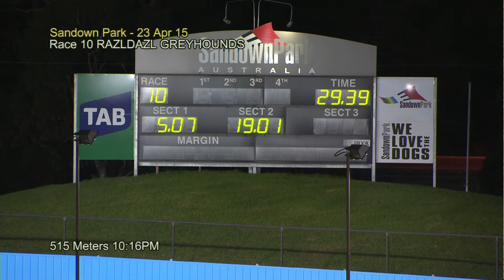SAN THU 23 APR 15 R10